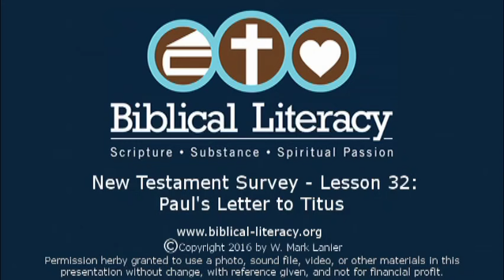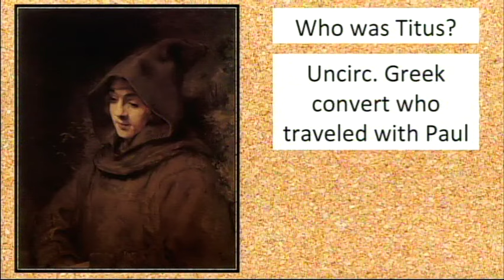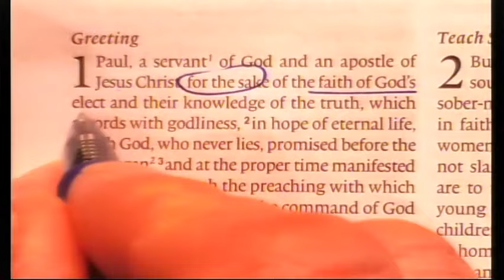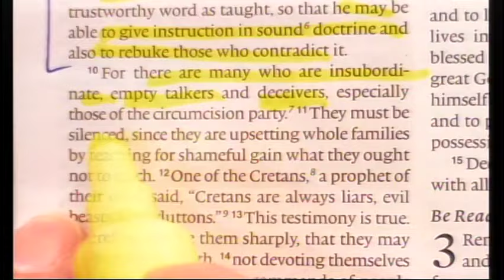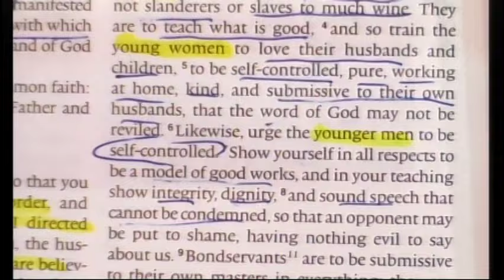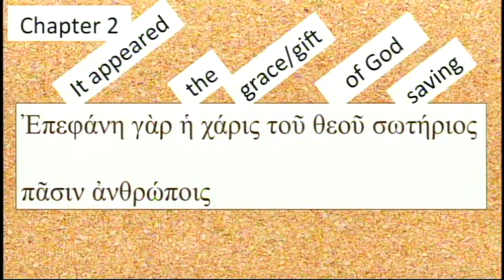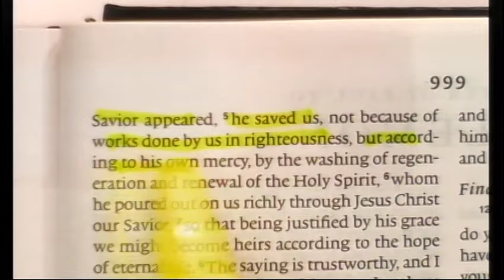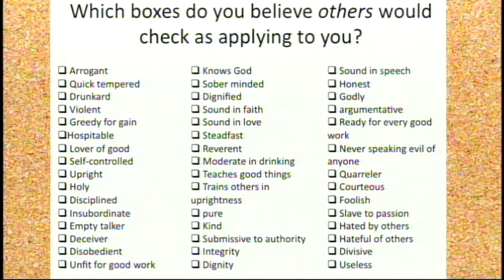New Testament Survey Lesson 32: Paul's Letter to Titus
Mark Lanier teacher. Champion Forest Baptist Church returning to the series New Testament Survey started Aug 26 2012 - Dec 1 2013 when it was interrupted to do the series on The Context Bible  Dec 2013 - Dec 2014. This current lesson was recorded  01/17/2016